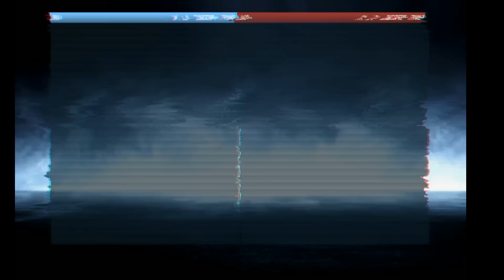Battlefield 3 Multi Player [Ep.2] - Hacker-ul de 5 ani /w Skynet and ViraLata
Dragii mei! In acest episod din Battlefield 3 MultyPlayer o sa vedeti cum un copil de 5 ani joaca cu hack-uri dandu-se mare ca stie sa joace... Urmarind episodul, veti intelege la ce ma refer. Vizionare placuta!